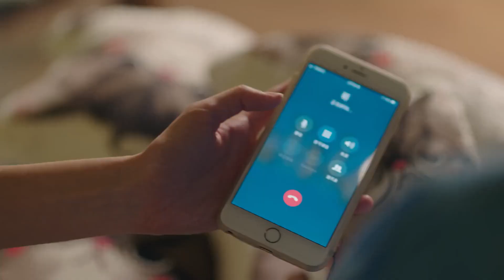🍮妻子被逼和帅医生分手，两人无奈背着父母偷偷谈恋爱！|浅情人不知 Love is Deep 🍨撒糖LIVESweetLIVE🍨